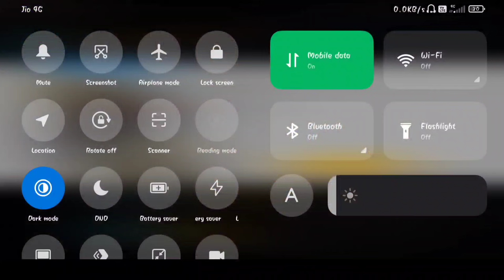NEW AN94 INCUBATOR SPINNING 🤪 || RIP MY ALL MY****🥲😭😭 || AN94 INCUBATOR TRICK???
𝙶𝚞𝚢𝚜 𝙸 𝚊𝚖 𝙵𝚛𝚎𝚎 𝙵𝚒𝚛𝚎 𝙴𝚗𝚝𝚎𝚛𝚝𝚊𝚒𝚗𝚖𝚎𝚗𝚝 & 𝚒𝚗𝚏𝚘𝚛𝚖𝚊𝚝𝚒𝚘𝚗 𝚈𝚘𝚞𝚝𝚞𝚋𝚎𝚛 𝚏𝚛𝚘𝚖 𝚒𝚗𝚍𝚒𝚊 ,𝙰𝚗𝚍𝚛𝚊𝚙𝚛𝚊𝚍𝚎𝚜𝚑. 𝙰𝚗𝚍 𝙸 𝚊𝚖 𝙸 𝚃𝚎𝚕𝚞𝚐𝚞 𝚈𝚘𝚞𝚃𝚞𝚋𝚎𝚛😇..𝚃𝚑𝚊𝚗𝚔𝚜 𝙵𝚘𝚛 𝚈𝚘𝚞𝚛 𝙻𝚘𝚟𝚎𝚕𝚢 𝚂𝚞𝚙𝚙𝚘𝚛𝚝... 𝙽𝚎𝚎𝚍 𝙼𝚘𝚛𝚎 𝚂𝚞𝚙𝚙𝚘𝚛𝚝 𝚏𝚛𝚘𝚖🥰...𝚕𝚘𝚟𝚎 𝚞 𝚊𝚕𝚕 𝚐𝚞𝚢𝚜😌

𝙰𝙱𝙾𝚄𝚃 𝙼𝙴:
𝙽𝙰𝙼𝙴 :𝙱𝙰𝙻𝚄(𝙱𝙰𝙻𝙰 𝙺𝚁𝙸𝚂𝙷𝙽𝙰)
𝙲𝙻𝙰𝚂𝚂:𝙳𝙴𝙶𝚁𝙴𝙴𝚂 (2𝙽𝙳 𝚈𝙴𝙰𝚁-𝙼𝙿𝙲𝚂𝙶𝚁𝙾𝚄𝙿)
𝚂𝚃𝙰𝚃𝙴: 𝙰𝙽𝙳𝚁𝙰𝙿𝚁𝙰𝙳𝙴𝚂𝙷
𝙳𝙸𝚂𝚃:𝚟𝚒𝚜𝚊𝚔𝚑𝚊𝚙𝚊𝚝𝚗𝚊𝚖
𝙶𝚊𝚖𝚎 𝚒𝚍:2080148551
𝙶𝚞𝚒𝚕𝚍 𝙽𝚊𝚖𝚎:𝙱𝙶𝚉_𝙰𝚁𝙼𝚈
📱𝙰𝚋𝚘𝚞𝚝 𝙼𝚢 𝙿𝚑𝚘𝚗𝚎📱
𝙽𝚊𝚖𝚎:𝚙𝚘𝚌𝚘 𝚡3 𝚙𝚛𝚘
𝚂𝚙𝚎𝚌𝚒𝚏𝚒𝚌𝚊𝚝𝚒𝚘𝚗𝚜:
6𝚐𝚋 𝚛𝚊𝚖
128𝚐𝚋 𝚛𝚘𝚖
𝚂𝚎𝚗𝚜𝚒𝚝𝚒𝚟𝚒𝚝𝚢
𝙶𝚎𝚗𝚎𝚛𝚊𝚕: 100
2𝚡:100
4𝚡:100
𝙰𝚠𝚖 𝚂𝚌𝚘𝚙𝚎:100
𝙵𝚛𝚎𝚎 𝙻𝚘𝚘𝚔:𝚗𝚘𝚝 𝚞𝚜𝚒𝚗𝚐